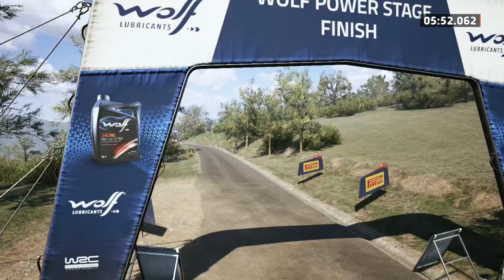[EA Sports WRC] Twitch archive: Quick play with WRC2 Build car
Quick play with WRC2 build car